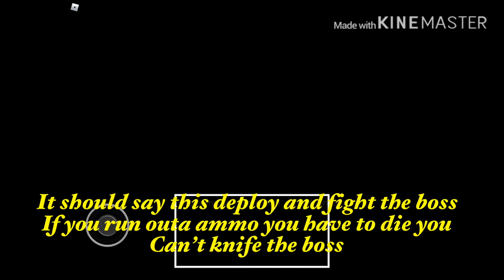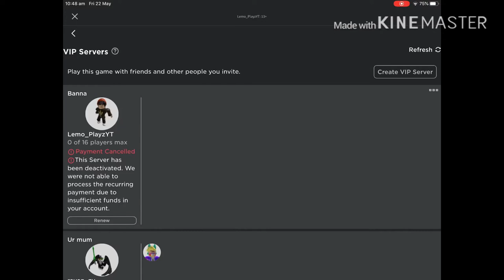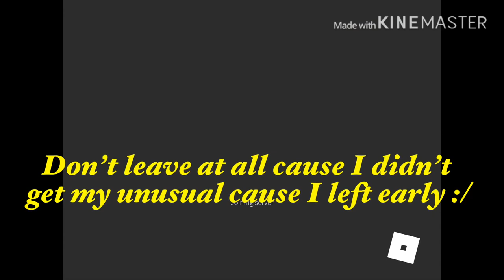FREE UNUSUALS HURRY GET THEM HURRY HURRY HURRY!!!!